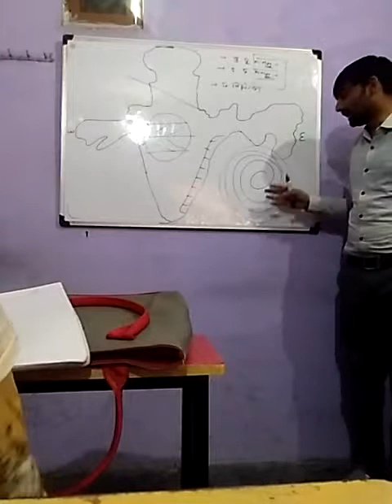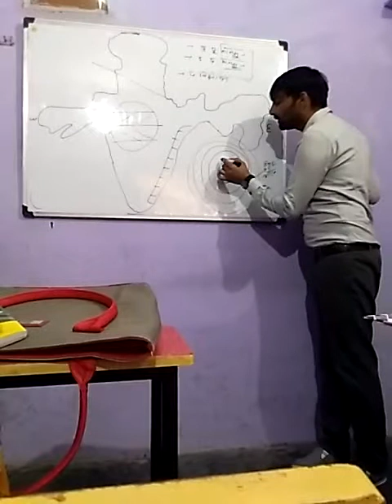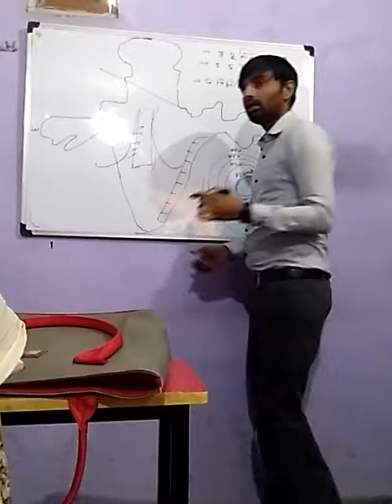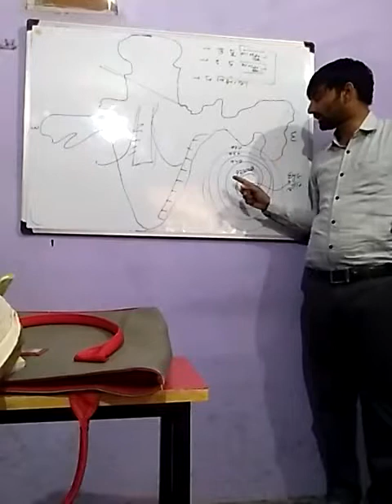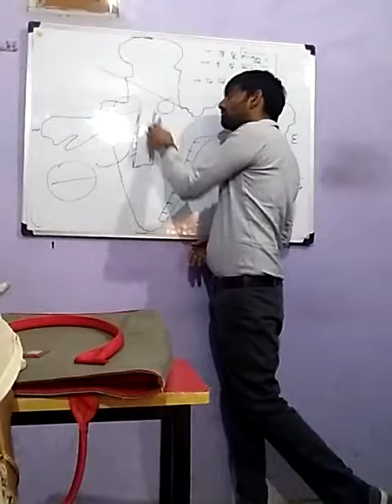बंगाल की खाड़ी में चक्रवात For SSC/HSSC( PART-3)